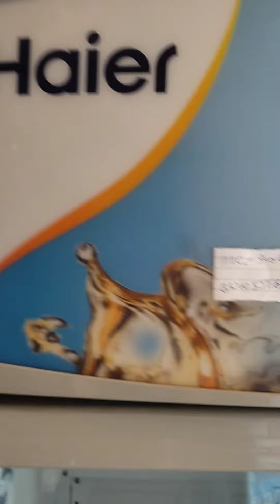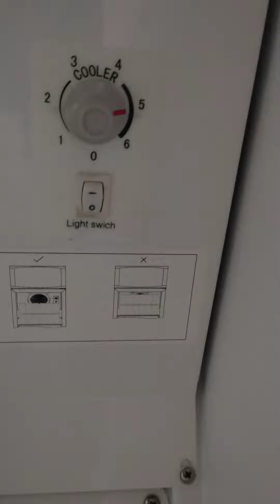Haier HVC-340GHC Single Door Visi Cooler, 340 Ltr First Look & Price? 2022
Aapke is Refrigerator se related koi bhi question ho to aap mujhe comment kar sakte hain ya mere Instagram par mujhe message kar sakte hain meri taraf se 24 hours main aapko message ka reply Jarur Se Mil jaega

😚😚😚Dosto Agar aapko yah video pasand aayi Ho To Yaar video ko Jarur se like kar dena.

Dosto agar aap Kisi Aur topic per video chahte ho to mujhe Comment mein Jarur Bata Dena main us par video bana dunga😘